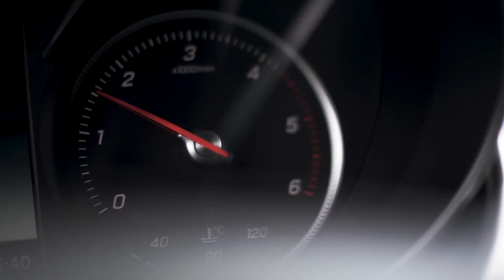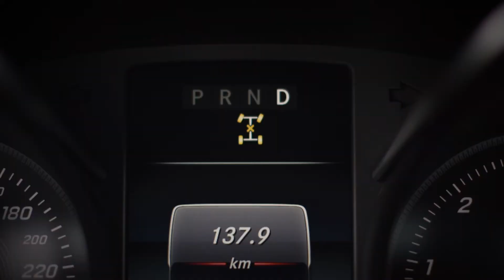Novo Mercedes-Benz Classe X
Chegou o novo Mercedes-Benz Classe X... porque a vida é para viver com Paixão!